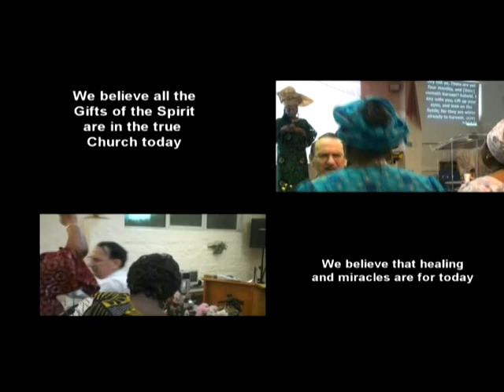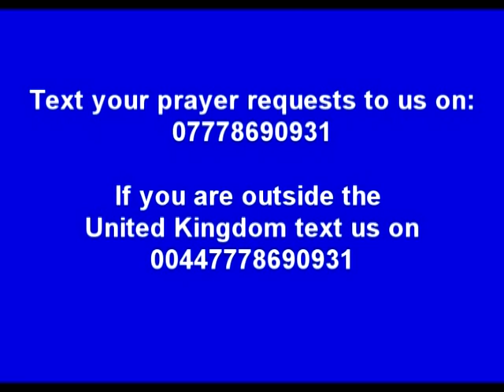Don’t put God in a box of Preconceptions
David McKivett reveals how that preconceived ideas about how God works, what he does and how he does it, can hinder a person from receiving healing, deliverance and salvations.